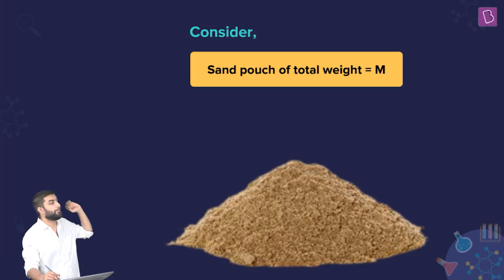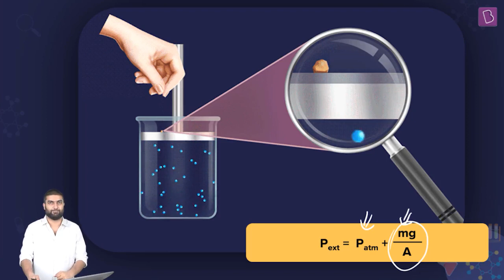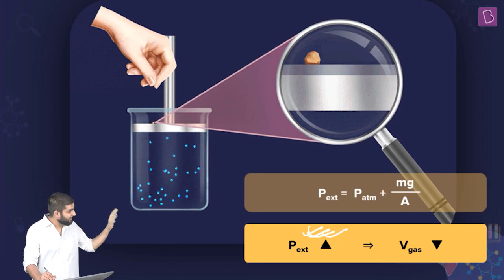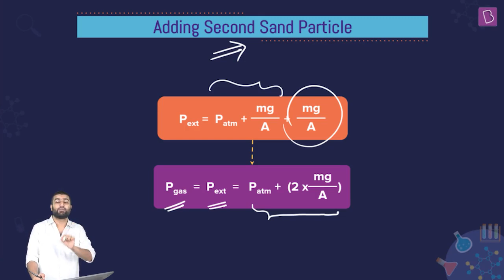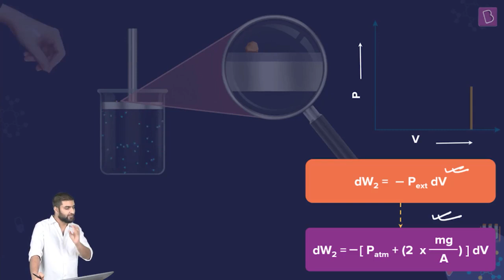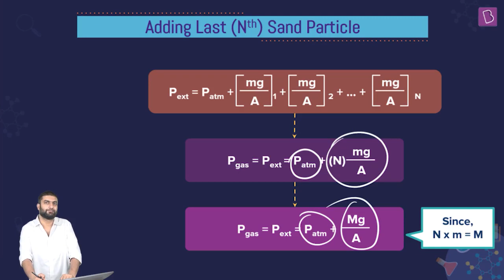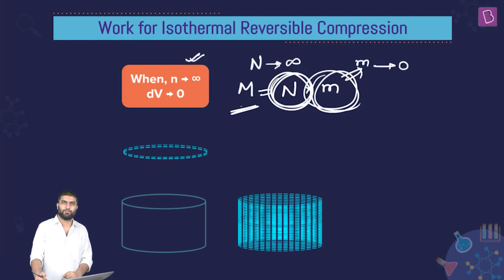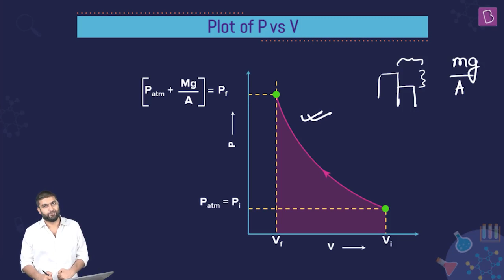Applying Concepts: Reversible Isothermal Compression | Chemistry | JEE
🚀✍️ Download Chapter-wise Session Notes, FREE DPPs & Chapter Test PDFs Now⬇️
✅ JEE Ranker's Batch The video explains the intricacies of reversible processes and how it differs from the irreversible process under an isothermal condition, i.e. the temperature not changing.

You will find answers to the following questions in the video:
- How does the external pressure, volume of the container and the internal pressures change and affect each other?
- How the work in individual infinitesimal stages is different and how it changes along the process?
- How does the overall P vs V graph changes and smoothes out as the number of stages increases?

Byju's Online Classes will be conducted 3-5 times a week by India's Best JEE Trainers. You get personalized classes 2-3 times a week to help you spend more time on topics that need focus. Your doubt resolution is ensured by expert faculty during and after class. The DPP we provide will help you revise the concepts every week for all the topics. BYJU'S All India Test Series (AITS) for JEE shall be conducted once every 3 weeks that will help you gauge your performance PAN India and improve your test-taking skills.